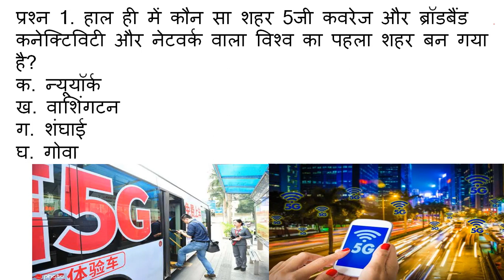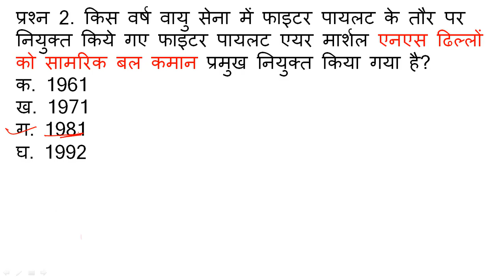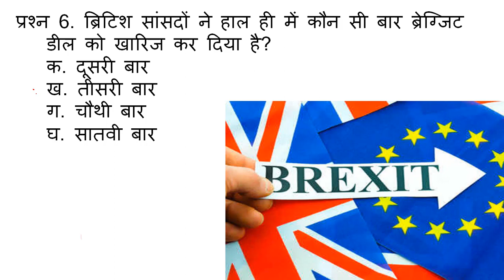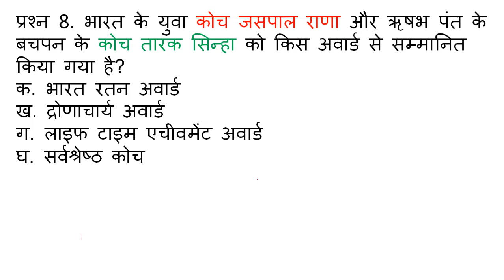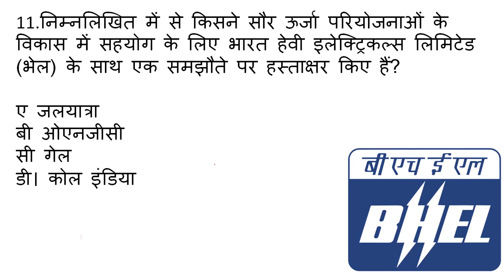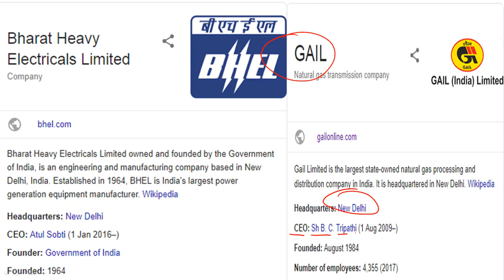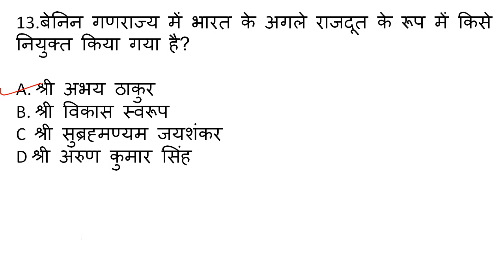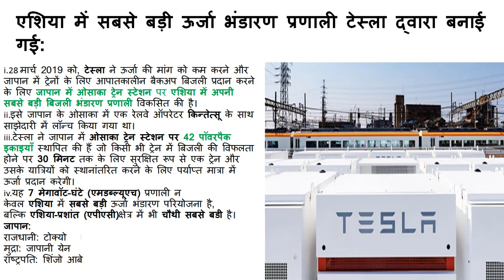1 April 2019 Current Affairs Questions | UPSC, SSC, RBI, SBI, IBPS, Railway, NVS, Police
TODAY WE WILL DISCUSS 1 April 2019 IMPORTANT CURRENT AFFAIRS
MOST IMPORTANT for SSC/CGL/MTS/CHSL/IAS/RAS/HCS/RAILWAY